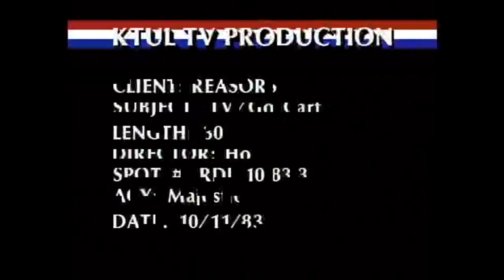Larry Reasor TV: Go Cart 1983